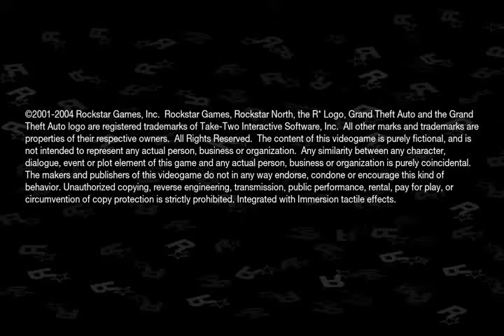San Andreas Episode 1 Let's play